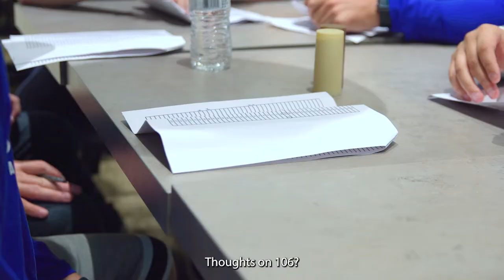Open Tryouts Mic'd Up (2022)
The mic is hot with George Galanopoulos and Al Whitley! Listen in to hear their evaluations and a few jokes, as well.